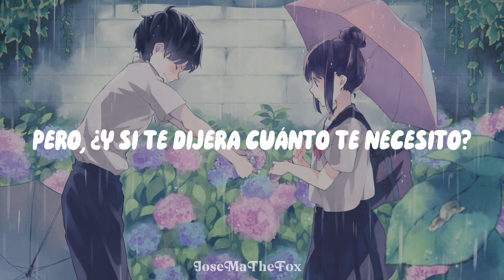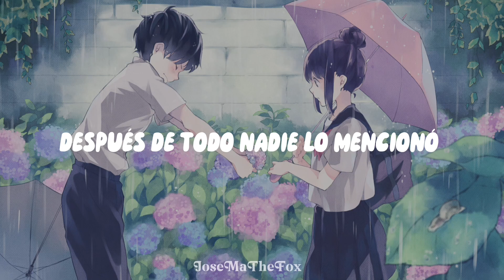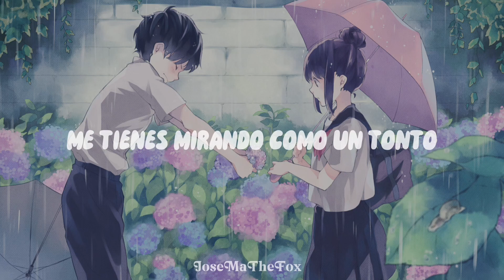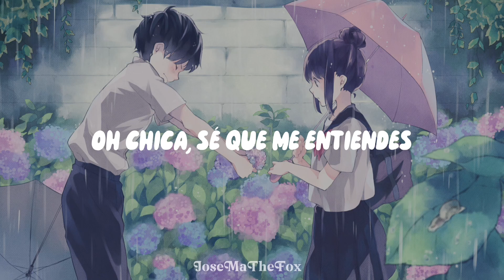Staring - Tipling Rock (Sub. Español)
Staring - Tipling Rock
Lyrics
(Sub. Español)

Mix: On The Roof